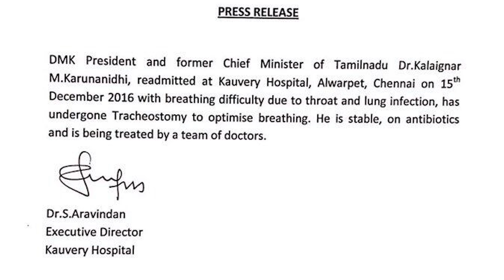Kalaingar Karunanithi sitting on the chair after the treatment